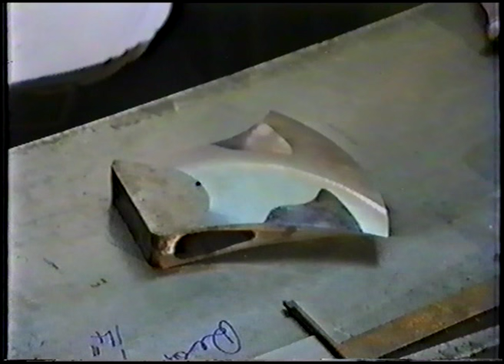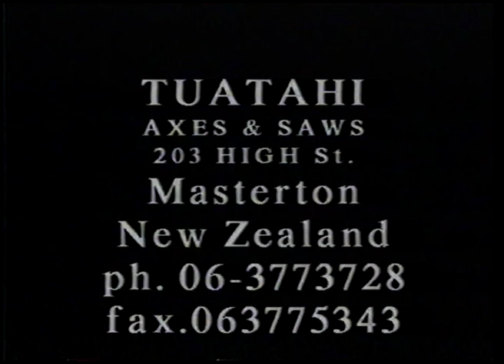Axe&Saw Repairs Tuatahi Part 1, the grinding jig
Manual how to use the Tuatahi Grinding Jig
By Eddie Fawcett of Tuatahi 1996

This video is property of Tuatahi, pending their agreement this video will remain hidden.